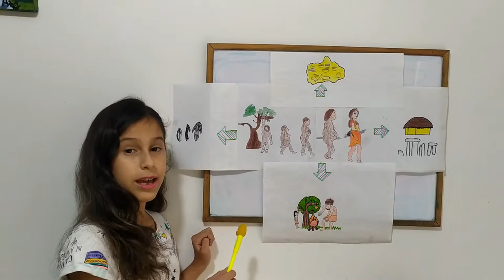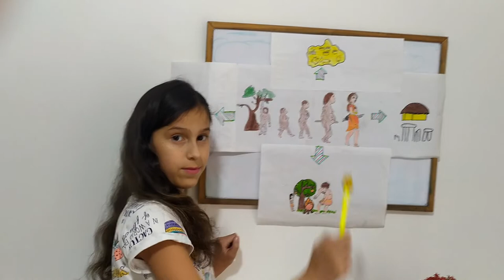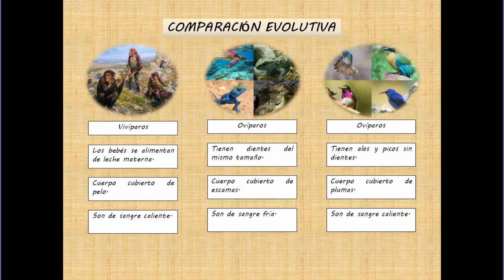Evolución Humana - Penélope Muñoz García - Unicab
Penélope en esta presentación hace uso de un Metefacto para explicarnos la evolución humana. y termina con un cuadro comparativo de tres especies diferentes, los homínidos, los reptiles y las aves. Nos indica algunas similitudes y diferencias.